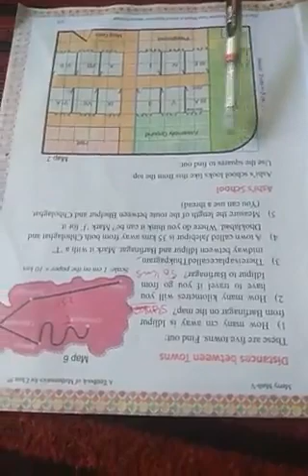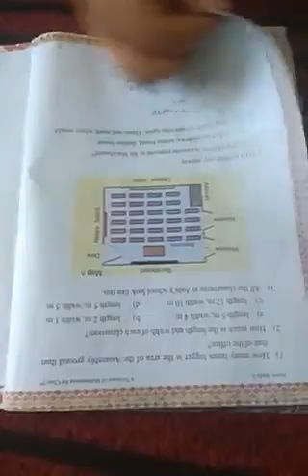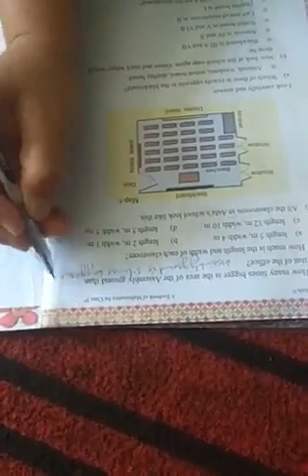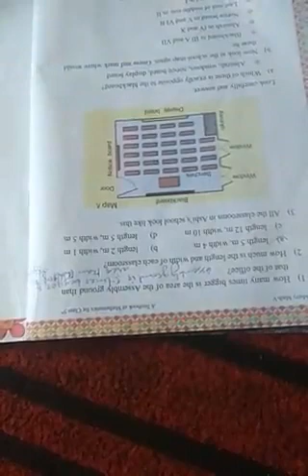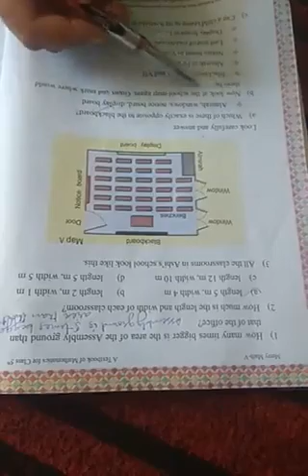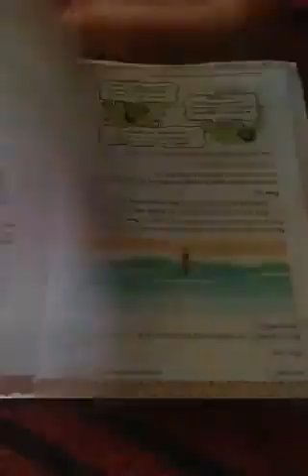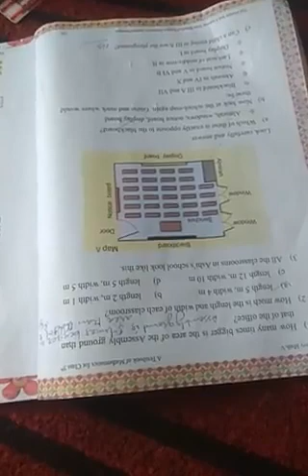Class 5th Math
Class 5th
Math
Topic :- Aashi's school (Mapping your way)